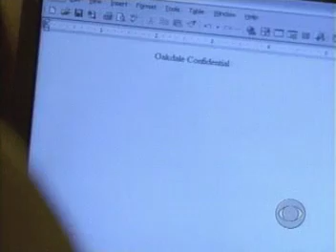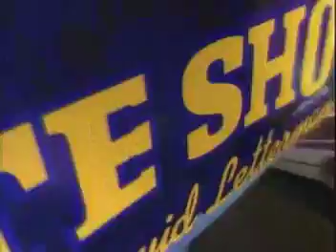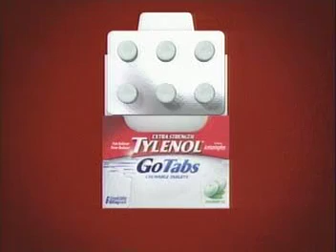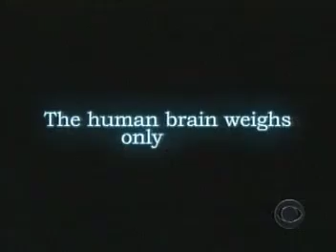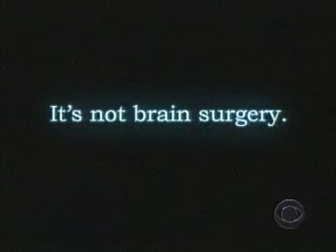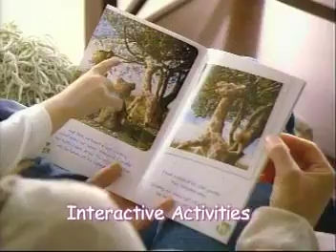ATWT 11 9 06